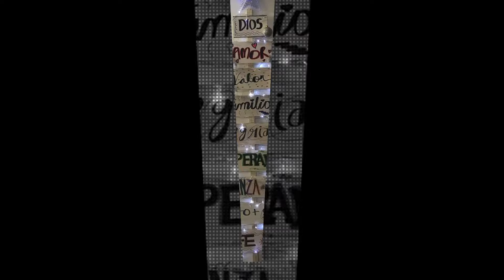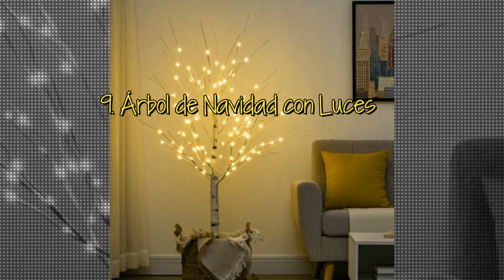Como Decorar un Árbol de Navidad Original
La Navidad es una de las épocas más esperadas del año, llena de magia, alegría y tradiciones. Uno de los elementos que más resalta durante esta temporada es el árbol de Navidad, el cual se convierte en el centro de las celebraciones y en un símbolo de unión familiar. Mientras que el árbol tradicional siempre será una opción popular, muchas personas buscan ideas nuevas y creativas para sorprender a sus seres queridos.